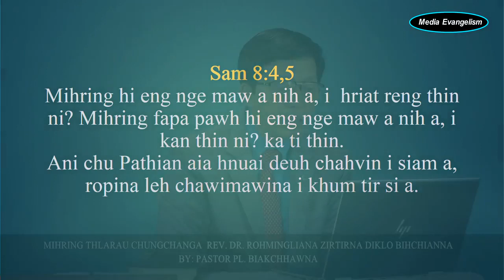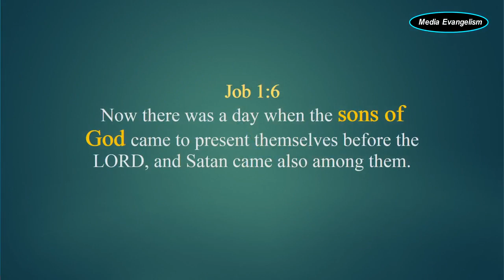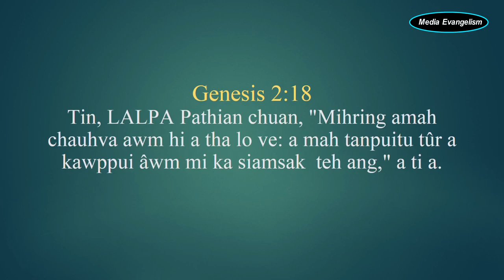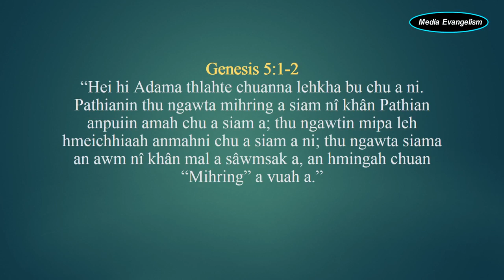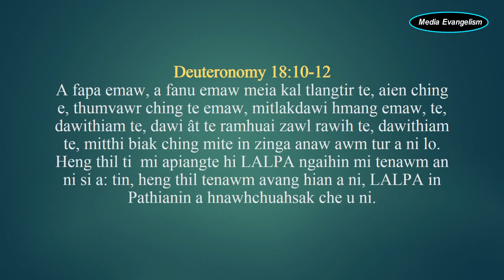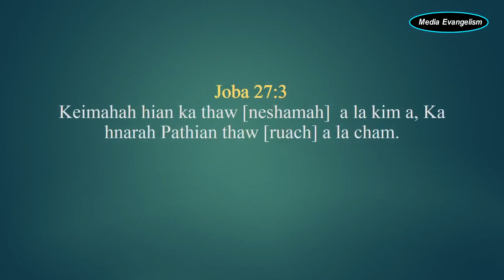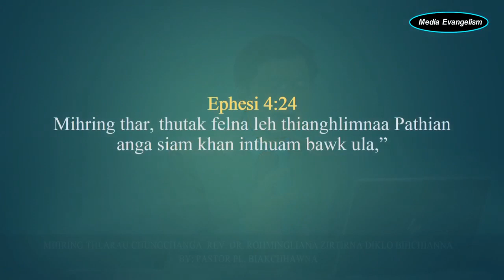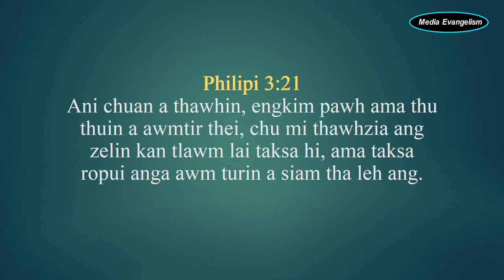Mihring Thlarau Chungchanga Rev. Dr. Rohmingliana chhanletna. By- Pastor PL. Biakchhawna